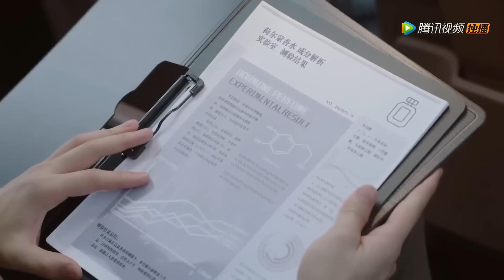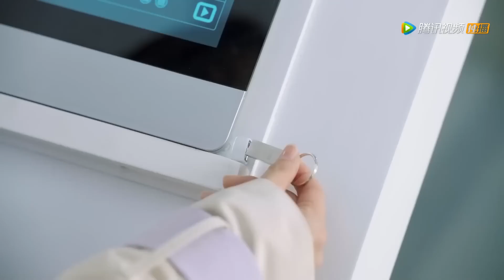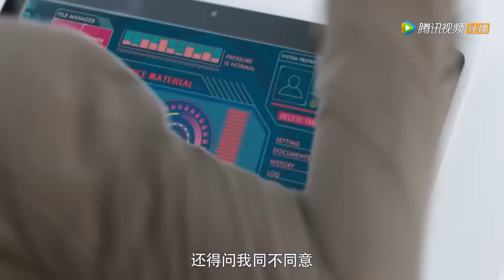后妈欺负灰姑娘，霸总暴怒警告后妈，为心上人出头【外星女生柴小七 My Girlfriend is an Alien 】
👉 下載WeTV APP可以看全集正片： 下载WeTV APP可以看更多精彩呱呱中剧最新节目： 剧名（Drama Name）：外星女生柴小七速看 （My Girlfriend is an Alien）